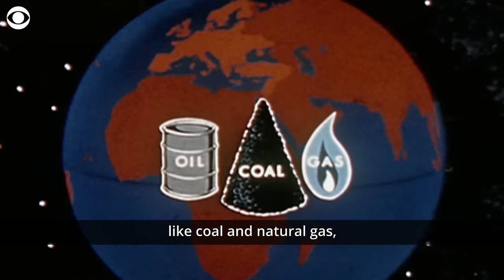What are greenhouse gases and how do they contribute to climate change?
Climate experts are warning that the Earth is heading toward a “climate danger zone,” and many scientists say greenhouse gas emissions are to blame. Here’s what greenhouse gases are and how they contribute to climate change.